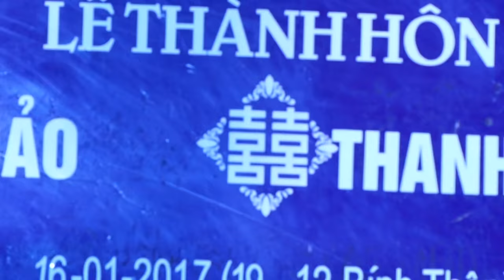Anh Yêu Em Như Câu Hò Ví Dặm - Chú Rể Gia Bảo - (Áo Cưới SangStudio - Ngã Tư Xuân Mỹ - Nghi Xuân)